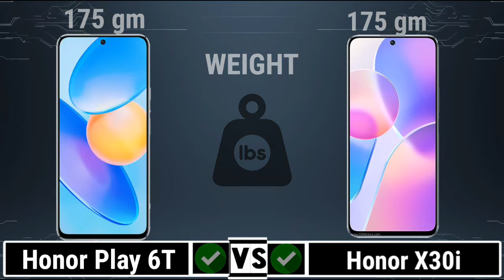Honor Play 6T Vs Honor X30i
In this video you got all the specification of Honor Play 6T & Jono X30i & choose you favourite one and tell in our comment session and don't forget to like and subscribe and click the bell icon for more updates...and share your friends thanks